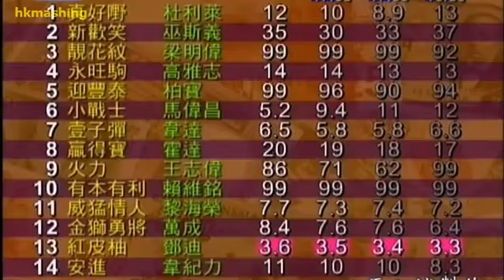2005/06 (588) - Chater Silk (金獅勇將) - 萬成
Jockey : C Munce (萬成)
Trainer : DE Ferraris (霍利時)
Owner : HK Cricket Club Syndicate (香港木球會團體)

2006/05/07 - Hong Kong - Sha Tin (588)